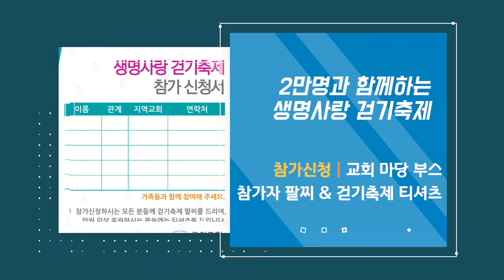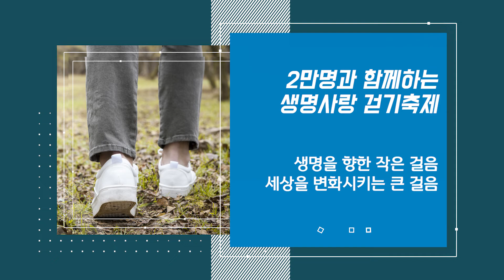20180819 안산 꿈의교회,드림뉴스